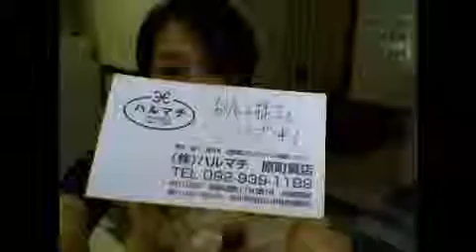福岡の質屋ハルマチ原町質店(はるまちしちてん)動画ブログ一万本ノック！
2012年 辰年企画「ハルマチ不断桜シャッターフォトコンテスト」

2011年 兎年企画 「ハルマチＣＭソング振り付け募集中！」(終了）